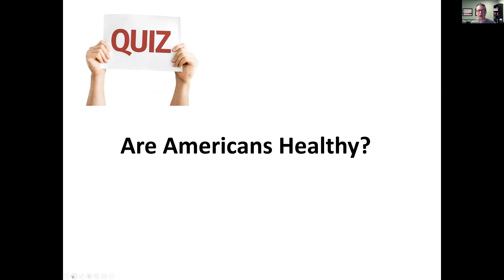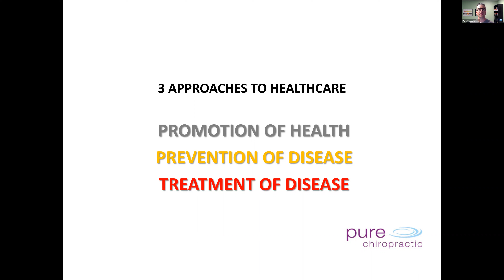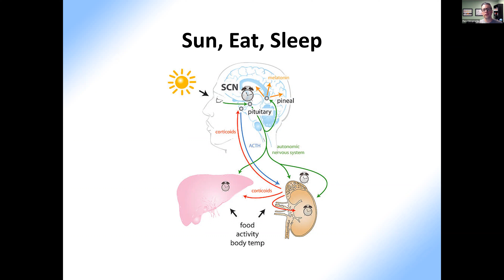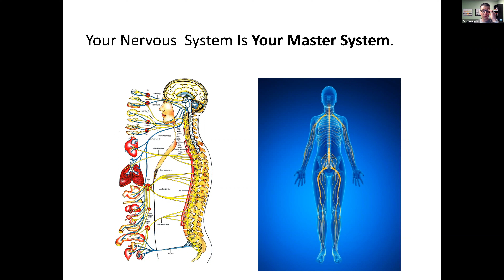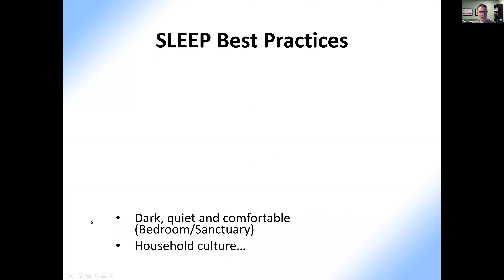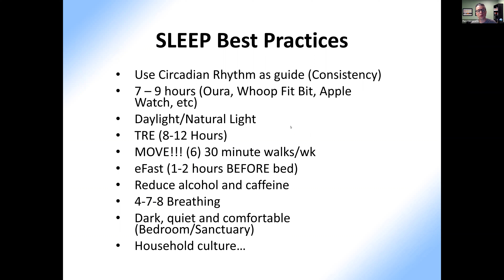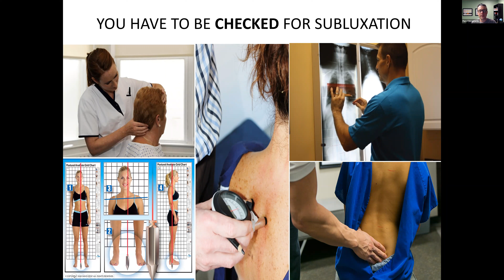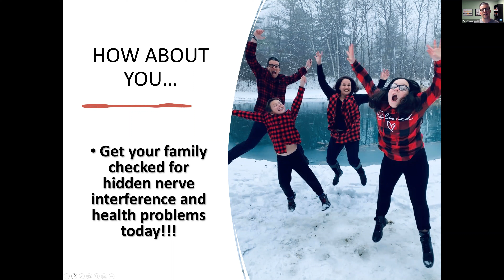SPRING INTO BETTER SLEEP 2022 (REPLAY)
Learn how to sleep better tonight during this stressful and uncertain time without harmful medications, complicated routines, or expensive supplements!